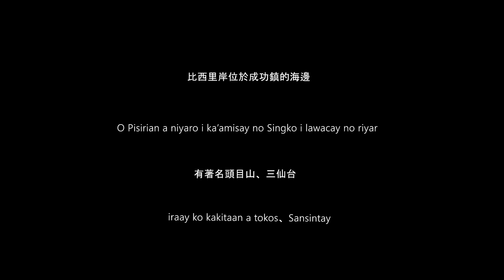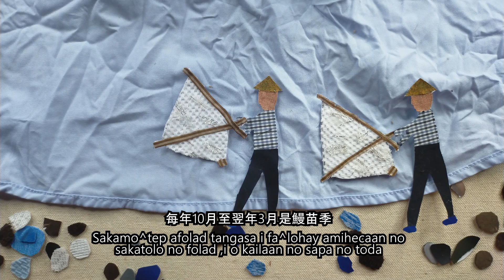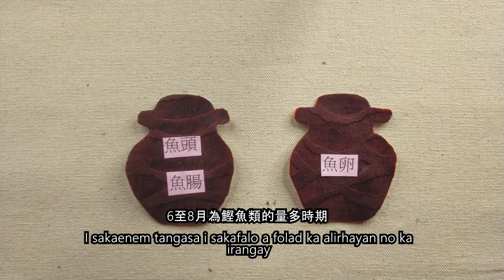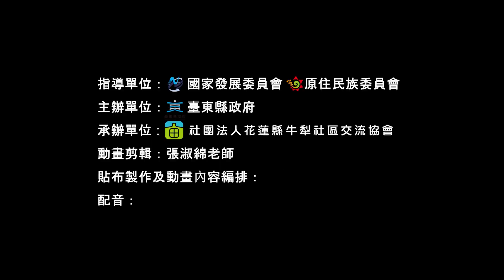比西里岸 部落與海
比西里岸位於成功鎮海邊，周圍有頭目山與三仙台。當地居民早年從事農業，閒暇時捕魚或採集潮間帶食材，並以古老的拖網方式合作捕魚。鰻苗季在10月至翌年3月，居民用手抄網捕捉鰻苗；4至6月飛魚盛產，經鹽醃後保存；6至8月處理鰹魚，魚肉經日曬或煙燻保存。居民遵循永續利用原則，傳承友善自然的捕撈與保育方式，展現對環境的尊重。
指導單位：國家發展委員會、原住民族委員會
主辦單位：臺東縣政府
協辦單位：社團法人花蓮縣牛犁社區交流協會
動畫剪輯:張淑綿老師
貼布製作及動畫內容編排：臺東縣比西里岸文健站
配音: 林長福